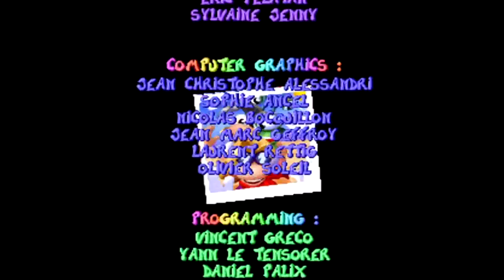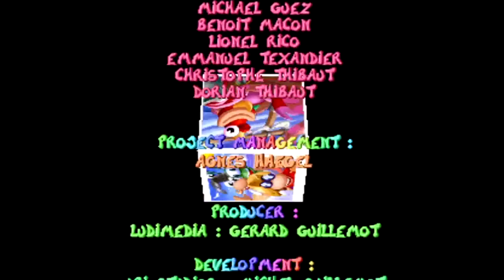Let's Play Rayman w/unova1995 Part 13 FINALE - Mr Dark's Unfitting Finale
Gotta love how insane this last level is lol. Definitely one of the best stages in the game though IMO.